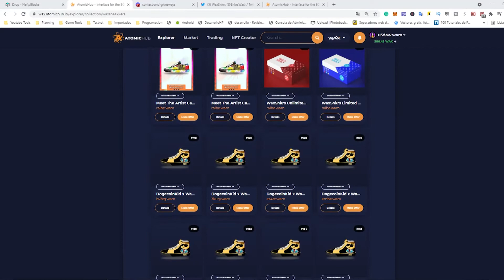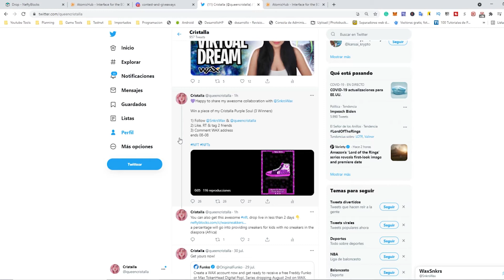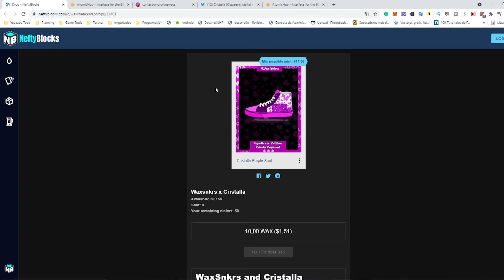Nuevo drop NFT de WaxSnkrs Cristalla Purple Soul, incluye sorteo 🎉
💜Encuentrame como cristalla en el Discord de 3DK Render👇
Adentrate en el mundo de los coleccionables digitales y no pierdas esta oportunidad de empezar a generar ingresos a través de las NFTs...te enseño como!!

🟠WAX wallet: u5daw.wam